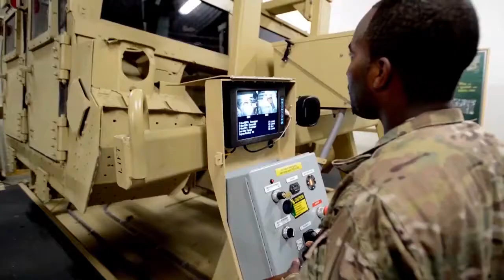Training Support Activity Europe in Poland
This video highlights the support 7th Army Training Command's Training Support Activity Europe (TSAE) provides U.S. Soldiers at a Polish range through the Training Support Team (TST) Poland.